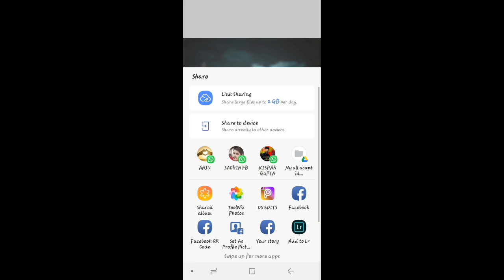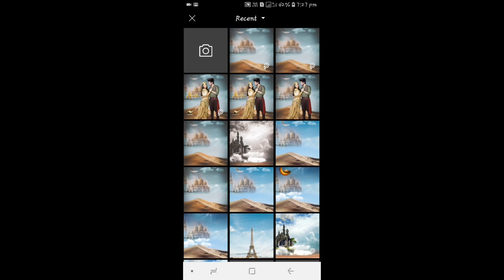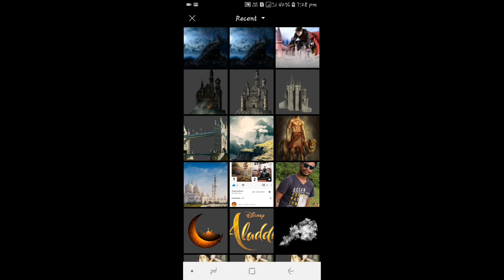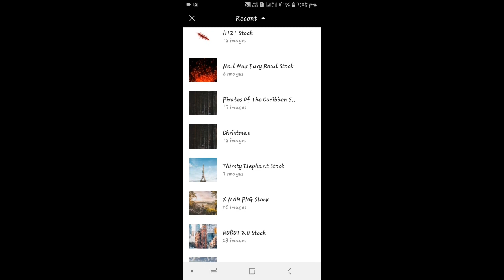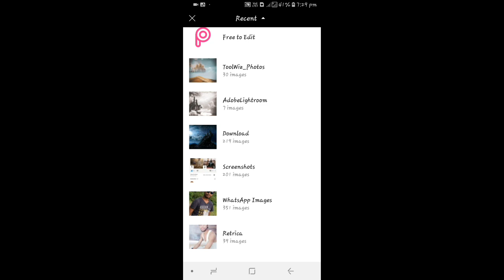Aladdin love couple/ manipulation photo edit | love couple creative photo Bast editing Tutorials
hello friends in this tutorial i will show u how to make mobile 2019

   Aladdin love couple editing in picart concept

Aladin  png stock